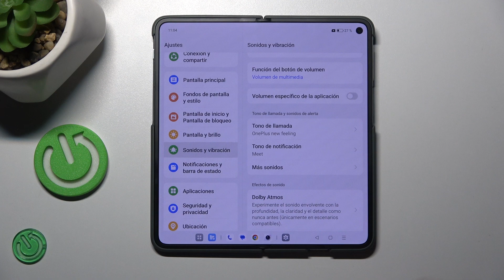Cómo silenciar los sonidos y vibraciones de respuesta táctil en OnePlus Open 5G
En este tutorial, aprenderás cómo silenciar los sonidos y vibraciones de respuesta táctil en tu OnePlus Open 5G. Desactivar estos sonidos y vibraciones puede hacer que tu experiencia de uso sea más discreta y menos molesta, ideal para ambientes tranquilos o cuando prefieres una interacción más silenciosa con tu dispositivo.

Tutorial para desactivar sonidos táctiles en OnePlus Open 5G.
Pasos para ajustar la vibración de respuesta táctil en OnePlus Open 5G.
¿Cómo configurar la respuesta táctil para que sea silenciosa en OnePlus Open 5G?